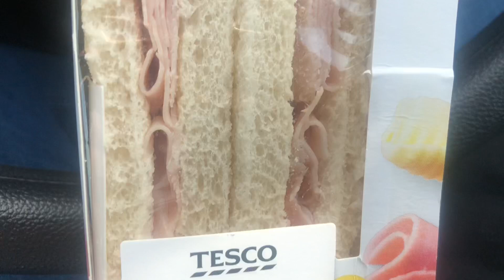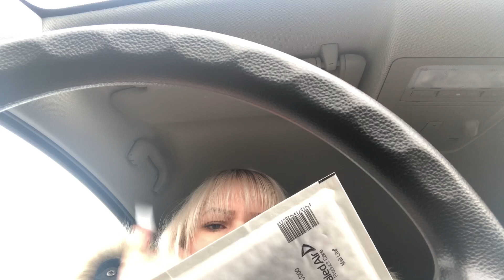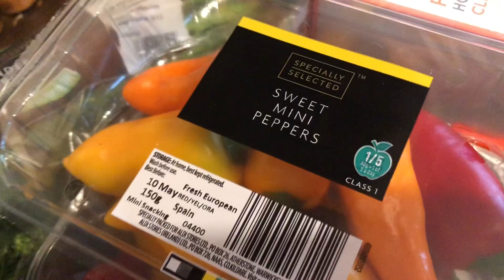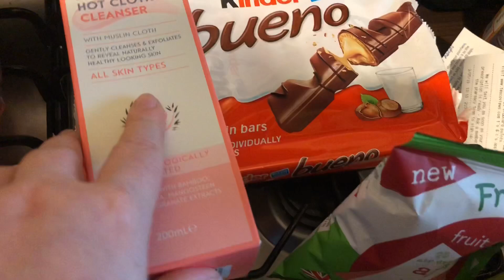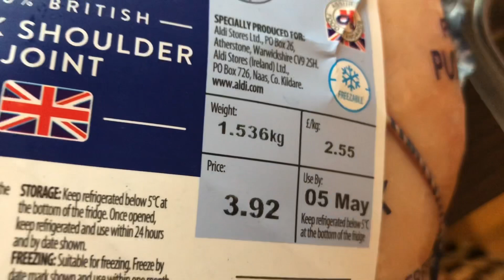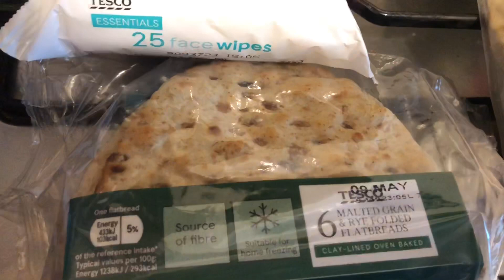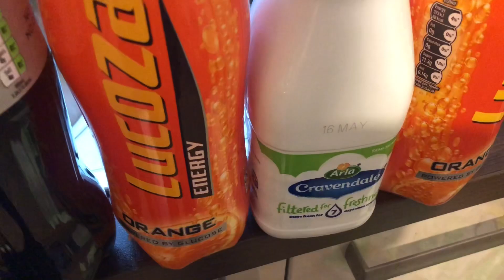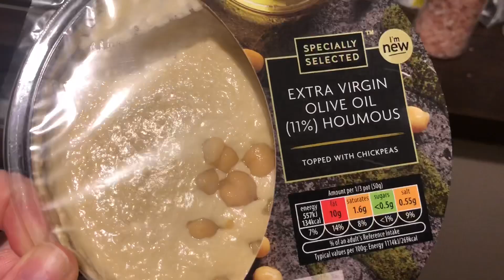Another Week of Bad Health - Weekly Vlog #19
Another Week of Bad Health *More info below*

Hi Everyone and welcome to my little piece of the internet. For those who are new here, I'm Melanie and I try and document my life in the form of Vlogs (I also do 'other content' on Tuesday's and Sundays).
Welcome to my Nineteenth weekly vlog, a new format for me, which is a change from my current bi-weekly vlogs. I wanted to change things up a little, or a lot, and give you newer, more recent, content, as much as possible.

Week Nineteen - This was filmed from 29th April 2019 till the 5th May 2019. All my content, for weeklies, till be filmed Monday-Sunday evening and uploaded on Thursday at 6pm (as and when possible as life can and probably will get in the way at some point).

This video feathers a chat about a rushed Lavana order I made just before filming, in my car, as the restock happened as I was driving to the shop. Food shops and chats.

I am still struggling, massively, with my mental health - anxiety and depression, and still trying to film, for my channel.
I am not talking about what's making me feel the way I feel or what's going on because it makes me feel worse, so, for now, I will talk about being down and anxious but, for my own mental well being, I can't and won't talk about things in detail (maybe one day).  I just can't go into what's going on with me at the moment, or any time soon, but my own issues are mine and everyone is different and feel differently and struggle in different ways.

I now have Instagram (add me) - melanie_ytinsta

To get money off the best, healthy, snack subscription box, Sourced Box, please use the following

Filmed 29th April 2019 until the 5th May 2019